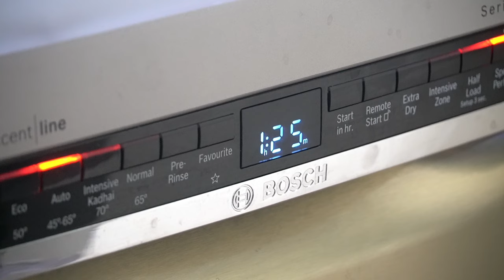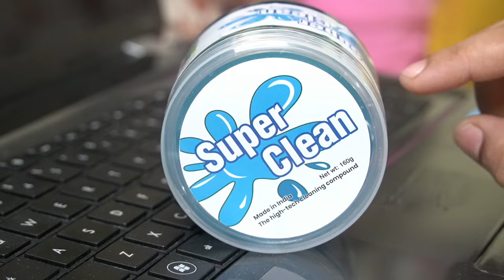365 రోజులు మన ఇల్లు 🌟అద్దంలాగ మెరిసిపోవడానికి ఈటిప్స్ బాగా ఉపయోగపడతాయి|Tips for a 365days clean Home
Soap ingredients and materials

INDUS VALLEY Bio Organic Non-Toxic Aloe Vera Gel

Atarangi Natural Goat Milk Soap Base(1KG)

Organic Nilgiris Lavender Oil

Amos Silicone 4 Cavity Round Shape Silicone Molds
My Kitchen items Links
Preethi Zodiac 2.0 MG-255 Mixer Grinder

Multi purpose Mop Organizer

Gas Stove Cleaning brushes

Kitchen Sink Strainer

 Fan Cleaning Flexible Duster

Dish Drying Mats

Light Moraccon Vintage

Liquid Soap Dispenser

Microfibre Kitchen Cloths

My Puja Room items Links

Pure Brass Ganga Aarti Pooja Diya

Brass lotus stand

Gow Darbar agarbatti sticks  link to buy

Deepam oil link to buy

Mirror with Gold Plating Metal

15 Litre Large Plastic Multipurpose Stackable Storage Box

Multipurpose Storage Box for Kitchen

Multipurpose Storage Baskets with Lid

Dry Fruits jars

Akhand Diya Decorative Brass & Glass Oil Lamp

Chating Box India Hindu Religious Plastic Mini Mantra Device

Handmade Door Toran for Door Home Decoration

 Flower Toran

photo frame Hooks for Wall, 10 Pack Adhesive Hooks for Wall Heavy Duty

Brass lotus stand

DMS RETAIL Acrylic Religious Swatik Floor Wall Sticker

Wall1ders Om Mirror Stickers for Wall

Lotus Design Shiny Soft Satin Fabric Backdrop Cloth

DMS RETAIL Acrylic Stone Studded Laxmi Charan and Swastik Sticker

AS INTERIOR Self Adhesive Beautiful Rangoli Floor Sticker

All Your Design Diwali Self Adhesive Waterproof

Bird nest Lantern

Vinyl Self Adhesive White & Gold Matt

Mela Agarbatti/Incense Holder & Ash Catcher

PESCA 100 Bubble Ball String LED Fairy Lights

ElastPro (45 cm X 5 m) EVA Transparent Useful and Multipurpose Anti Slip Mat/Sheet

Anti Slip PVC Waterproof Place Mat for Kitchen Cupboard Liners